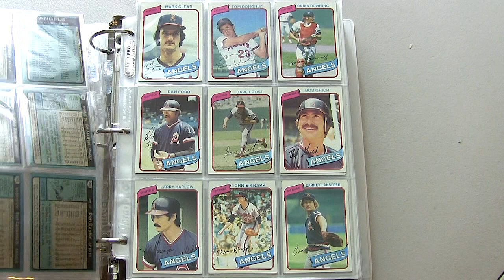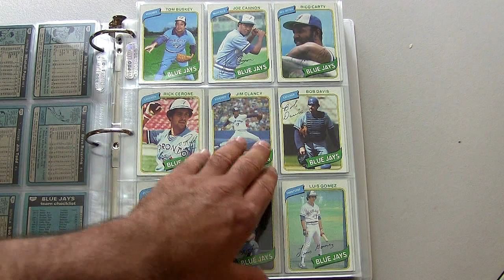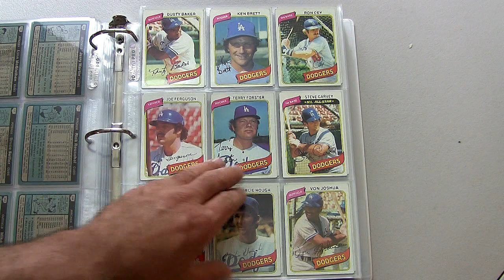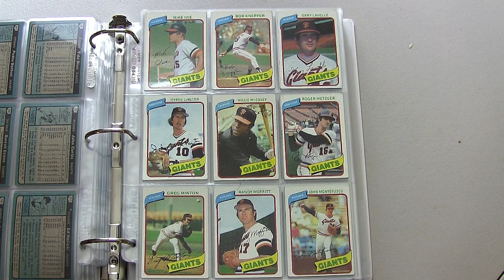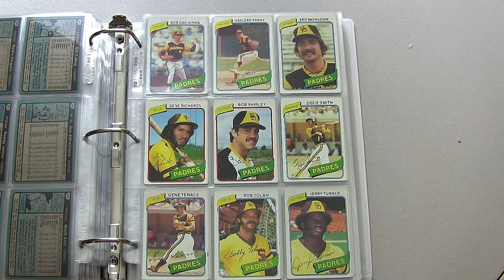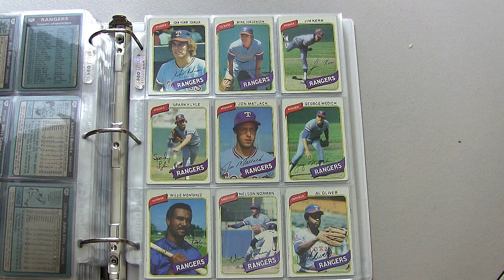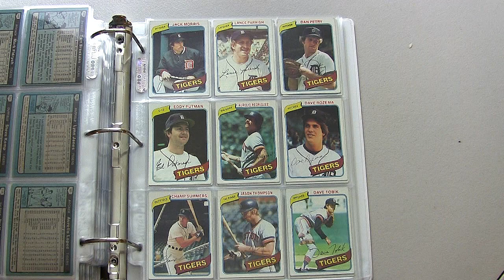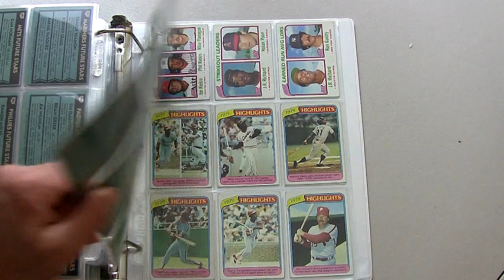1980 Topps Baseball Card Set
My 1980 Topps baseball card set. This was the first set I collected as a kid back in 1980. It is the set that got me into the hobby of baseball cards. This set contains the Rickey Henderson rookie card.

Visit my partners below for cool deals!

eBay Store